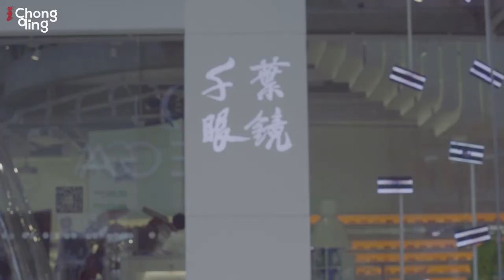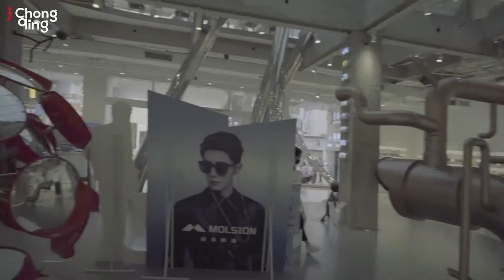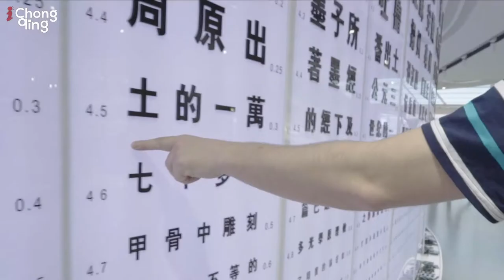Qianye Art Gallery Draws Tourists with Fascinating Optometric Design Concepts!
Chongqing- Qianye Glasses Chain Co. Ltd. is a large-scale optical retail chain established in 1992, and the company headquarters are located in Jiefangbei of Yuzhong District, Chongqing,